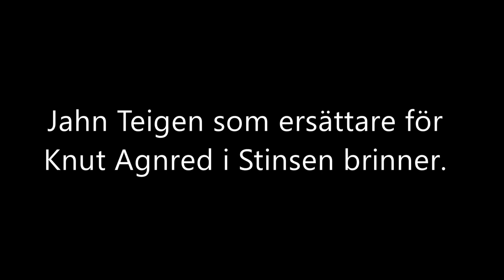En liten hyllningsvideo till Jahn Teigen.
Först ser vi när han ersätter Knut Agnred i Galenskaparna och After Shaves Stinsen brinner, vilket han blev övertalad till av ensemblen. Han hade bara ett fåtal dagar på sig att något sånär sätta danssteg etc. och texter.
Sen en studioinspelning av Pappa jag vill ha en italienare.